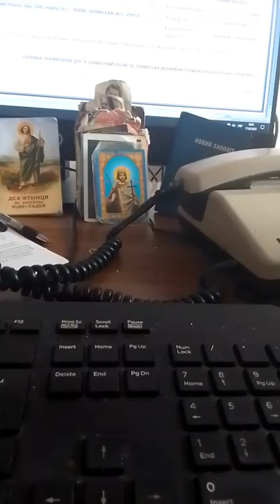90 псалом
Псалом 90